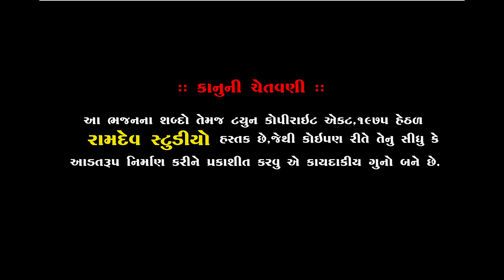ભોજભાઈ ભરવાડ નું પ્રખ્યાત ભજન || સગુણાનો પોકાર || રામદેવપીર ભજન || ગુજરાતી ગીત || Ramdev Studio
★Singar :- Bhojabhai Bharvad
★ Music Label:- Ramdev Studio-Dharpipla
★ Sound :- Ramdev Sound - Morbi
★Palce : Piplidham-Surendranagar

      ★Makansar Santvani 2019★

◆વિડિઓ ગ્રાફી◆
KALPESH MER
MEHUL MER

Like this kalakar :- Ramdas Gondaliya,Birju Barot,Lakhman Barot,Lalita Ghodadra,Vijay Gadhvi,Parsotam Pari,Harsukh Giri Bapu,Prakash Gohil,Ishvar Bhalani.

                     PIPLIDHAM OFFICIAL